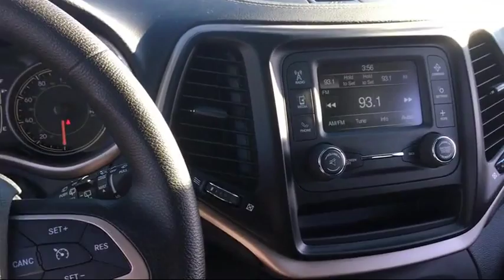2017 Jeep Cherokee Sport Elk Grove Sacramento Roseville Folsom Rocklin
2017 Jeep Cherokee Sport Stock Number: 25467D Vin:1C4PJMAB6HW552310.

8480 Laguna Grove Dr.